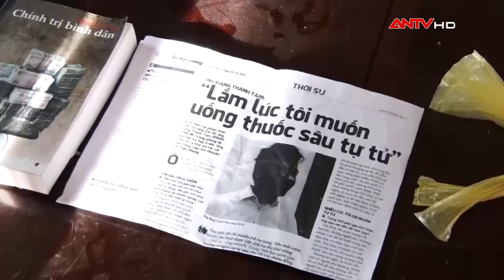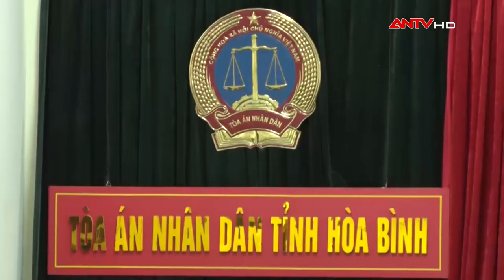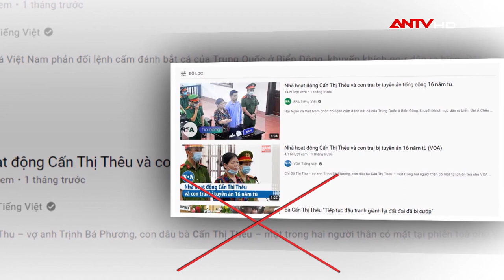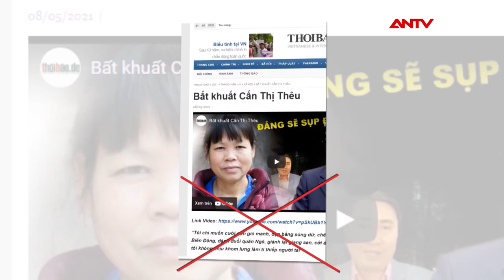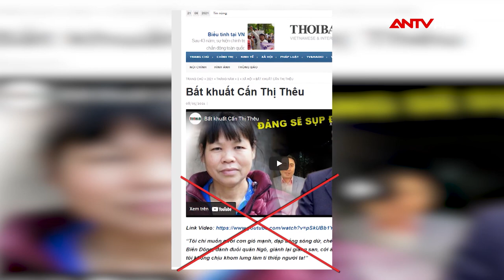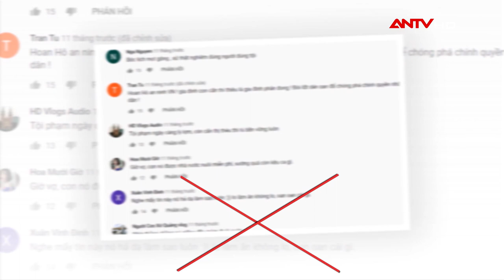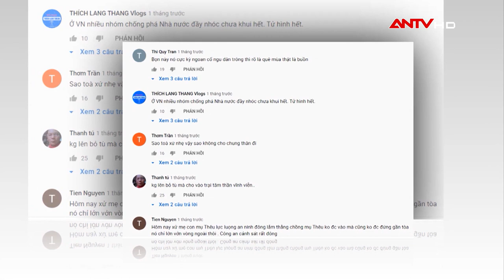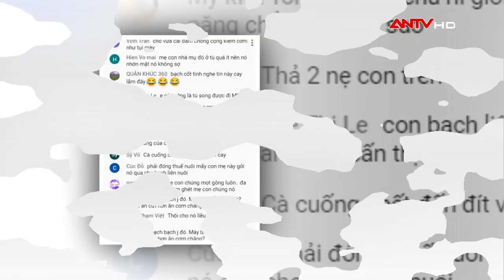Cái giá phải trả cho những kẻ lầm đường (Phần 1) | Góc nhìn sự thật | ANTV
ANTV | TAND tỉnh Hòa Bình vừa mở phiên tòa xét xử sơ thẩm các bị cáo Cấn Thị Thêu và Trịnh Bá Tư trong vụ án "Làm tàng trữ, phát tán hoặc tuyên truyền thông tin tài liệu vật phẩm nhằm chống nhà nước Cộng Hòa Xã Hội Chủ nghĩa Việt Nam. Trước và sau phiên tòa, trên mạng xã hội, 1 kịch bản cho rằng mẹ con Cấn Thị Thêu người nông dân hiền như cục đất là nạn nhân của chế độ. Cấn Thị Thêu và gia đình là nạn nhân của chế độ, hay chính họ là kẻ chống phá chế độ? Mời quý vị cùng theo dõi chương trình ngay sau đây.

Mời quý vị và các bạn theo dõi
Cái giá phải trả cho những kẻ lầm đường (Phần 2) | Góc nhìn sự thật | ANTV